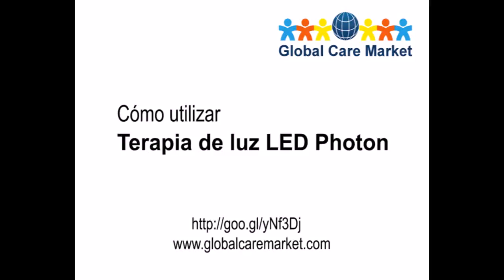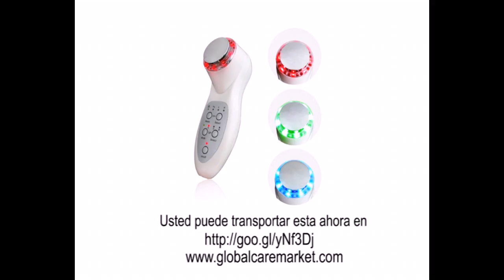Cómo utilizar Photon Terapia de luz LED _ES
Puede utilizar este U-Style vapor facial libera vapor para lograr aspecto saludable, la piel clara.
En este vídeo de globalcaremarket.com le mostrará todas las funciones primarias sobre el dispositivo y cómo utilizar estas funciones. Gracias por su visita y esperamos que usted nos puede visitar en el Mercado Global Care en el futuro.